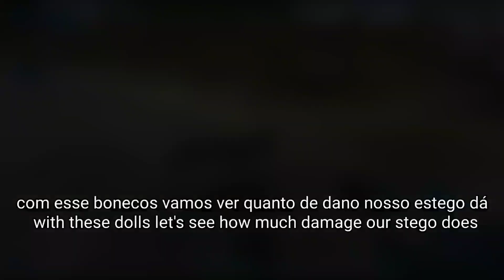Ark mobile ||TAMING STEGOSAURUS LEVEL 20,000